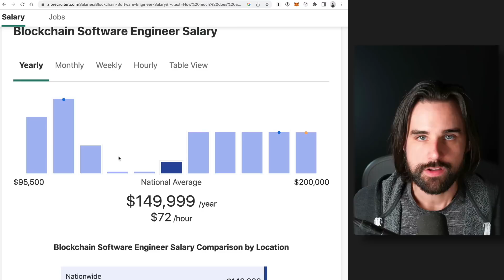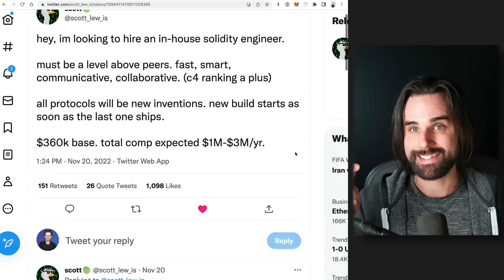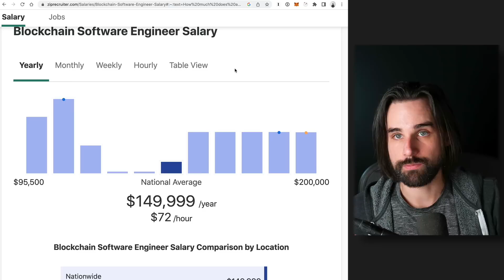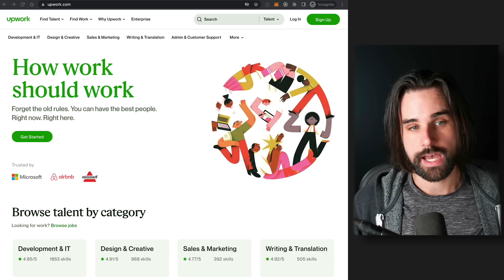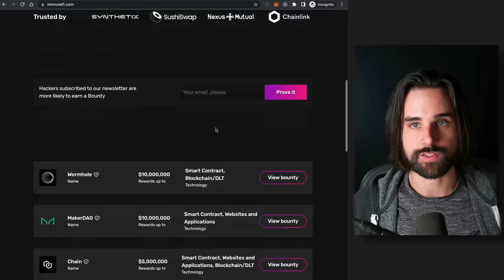How much can you ACTUALLY make as a Web 3.0 dev in 2023?